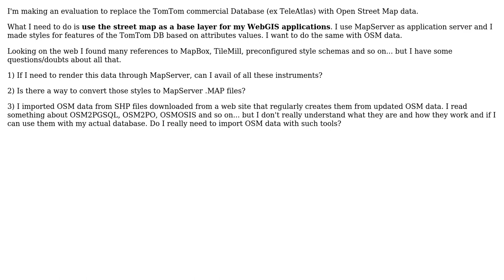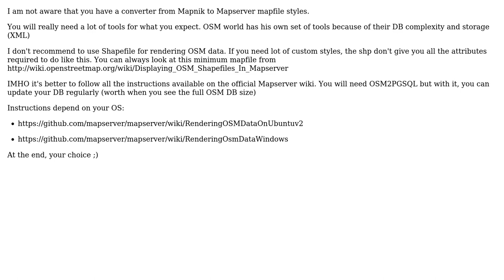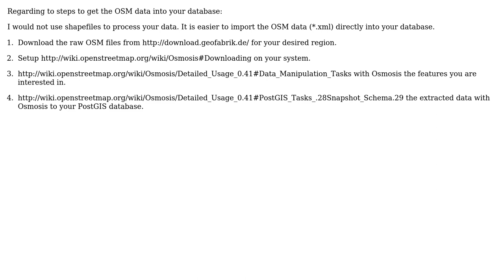GIS: OSM data on MapServer (2 Solutions!!)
GIS: OSM data on MapServer

With thanks & praise to God, and with thanks to the many people who have made this project possible! | Content (except music & images) licensed under CC BY-SA | Music | Images & others | With thanks to user ustroetz user ThomasG77 user Cheshire Cat and the Stack Exchange Network Trademarks are property of their respective owners. You are responsible for your own actions.